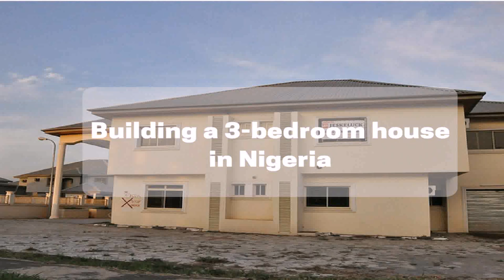4 Bedroom Duplex Building Plans In Nigeria - Gif Maker DaddyGif.com (see description)